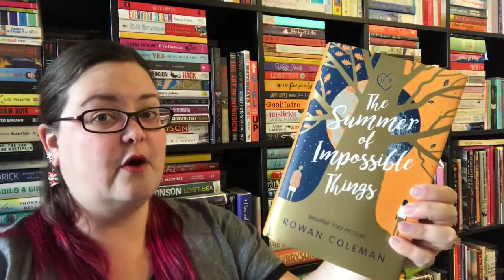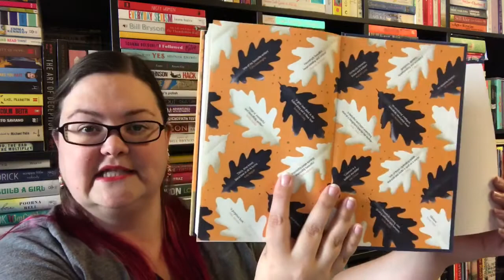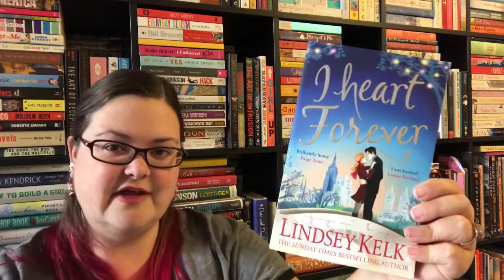Vlogmas Day 16: Top Ten Adult Books of 2017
This is my top 10 adult books, top 10 YA/MG and top 10 non-fiction will be up soon!

All other reviews on my blog!